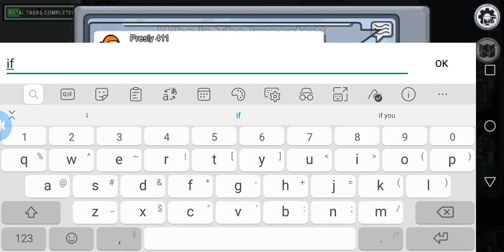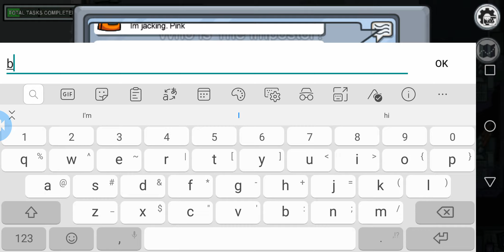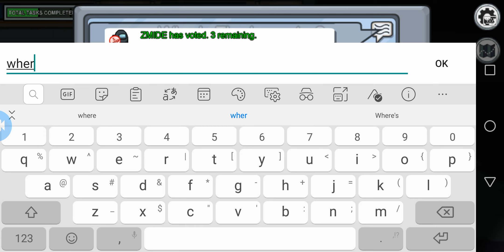Among us playing as a captain